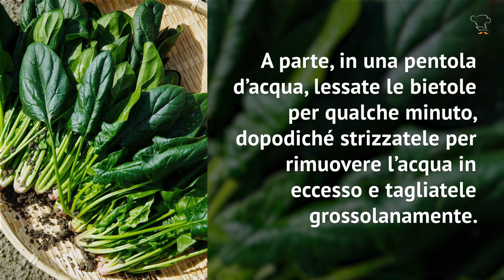Cacciucco di ceci veg con pane tostato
Il cacciucco di ceci è una tipica minestra di ceci toscana, ideale per un primo piatto vegano e ottima servita con del pane tostato a fette.